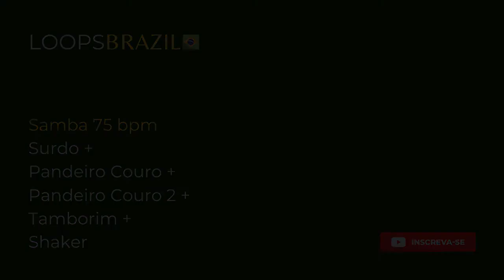Samba 75 bpm - Surdo + Pandeiro Couro + Pandeiro Couro 2 + Tamborim + Shaker